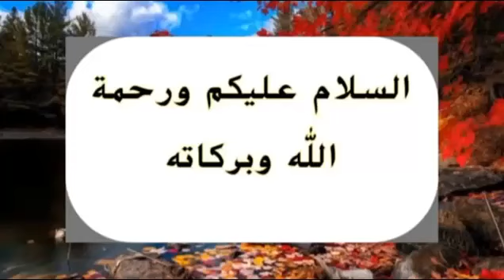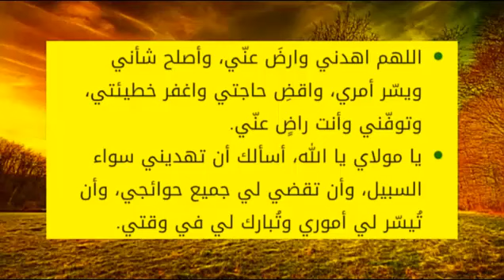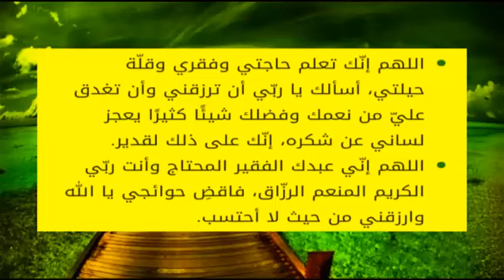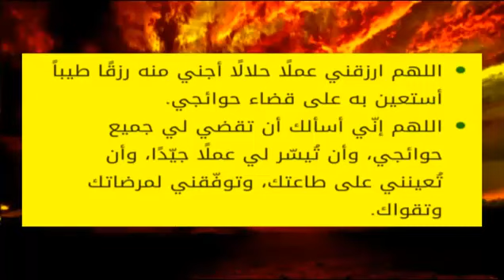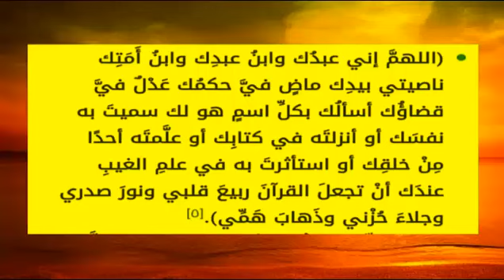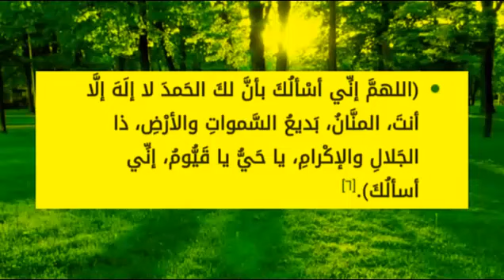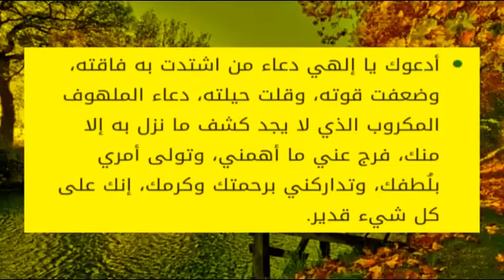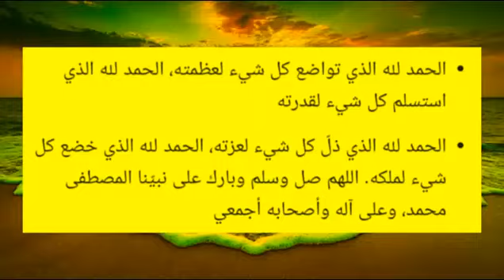ALLAH AKBAR! NASIIB AYAAD LEEDAHAY HADDI MUQAALKAN AAD FURTEY %100, DUCADAN ADIGA AYAA ISA LEH EE